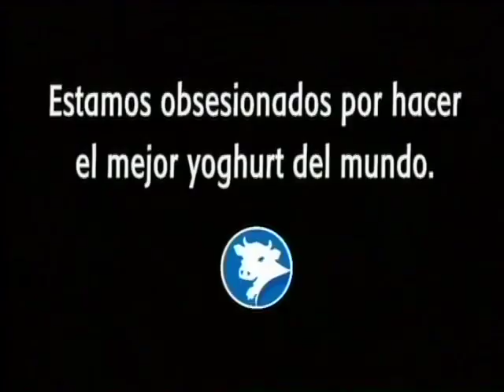Alpura_Bebé-Luis De Velasco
Comercial Alpura dirigido por Luis de Velasco.